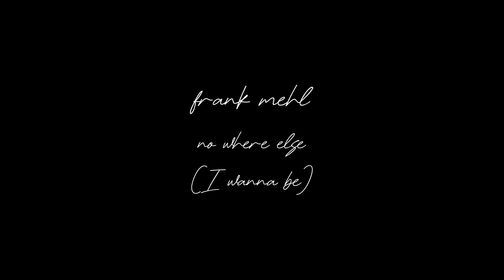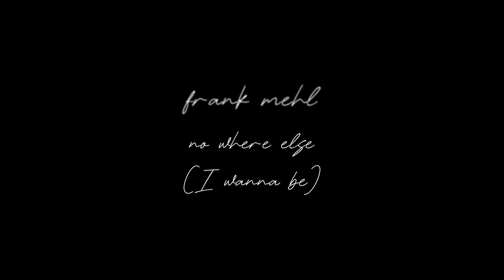"No Where Else (I wanna be)" | frank mehl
Track: No where else (I wanna be)